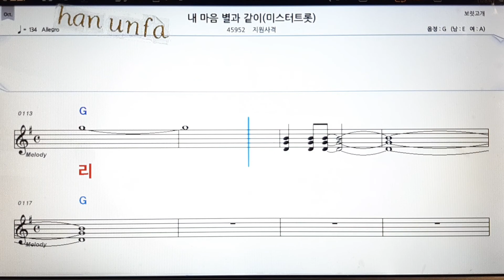내 마음 별과 같이/지원사격 (미스터트롯) 💋노래방 반주*기타 코드 악보*가라오케💖Karaoke*Sheet Music*Chord*MR